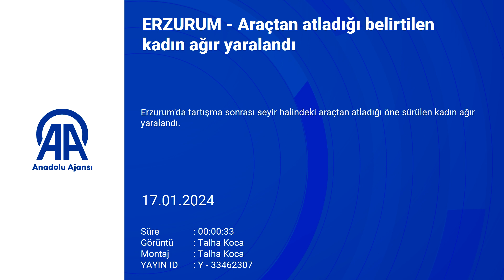ERZURUM Araçtan atladığı belirtilen kadın ağır yaralandı